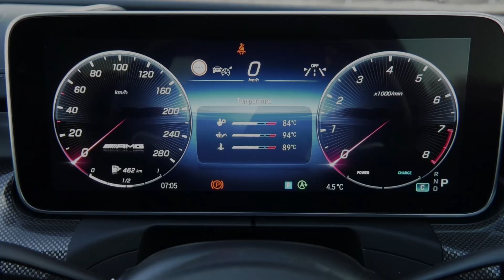2023 BMW M340i vs Mercedes-AMG C43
It's not every day that you have two high-performance sedans on test simultaneously, but when you do, it's only natural to have a drag race! We lined up these two compact, yet potent saloons from BMW and Merc on the start line at Gerotek in a bid to settle the debate as to who's fastest, once and for all.